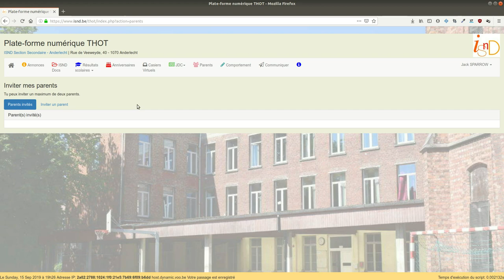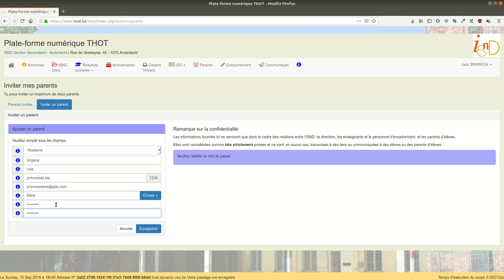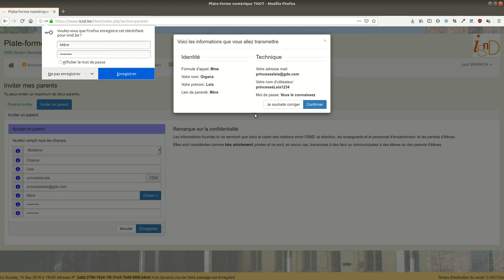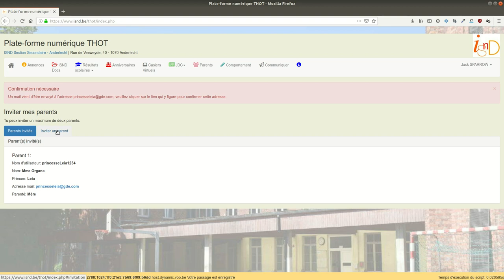6. Inviter les parents sur la plate-forme Thot